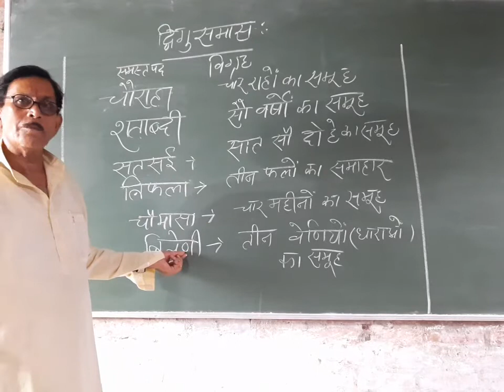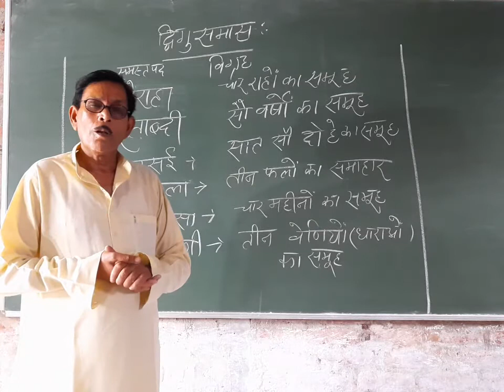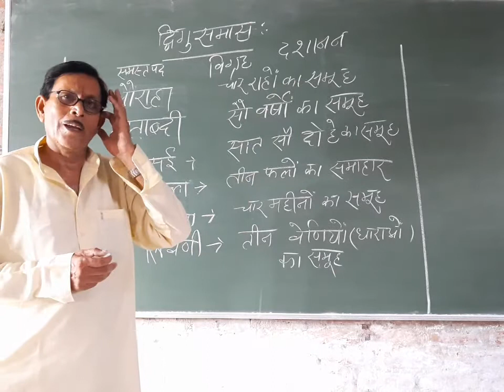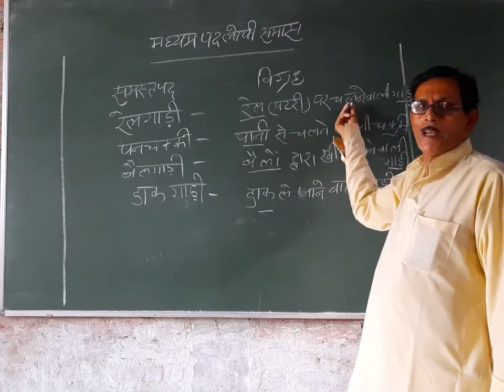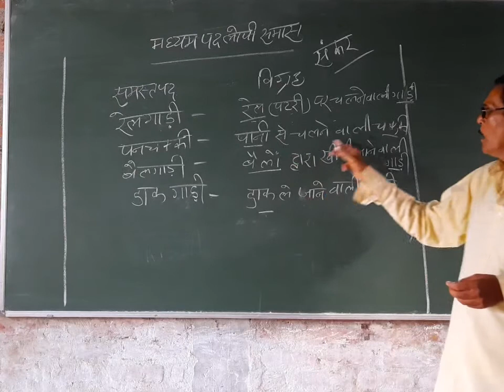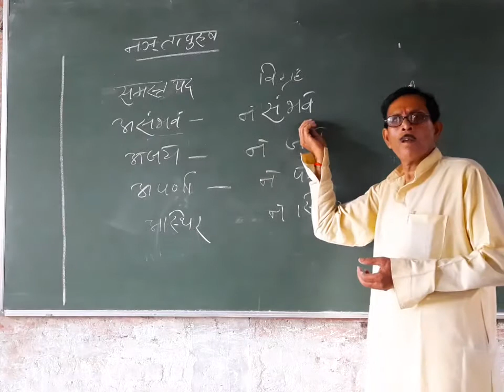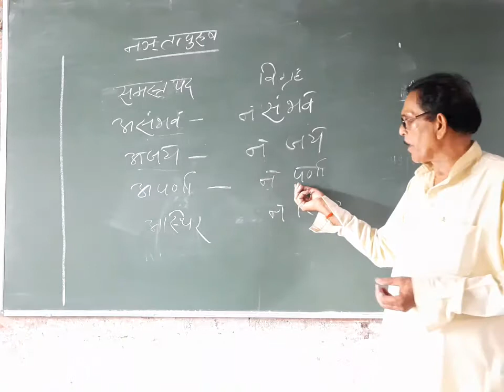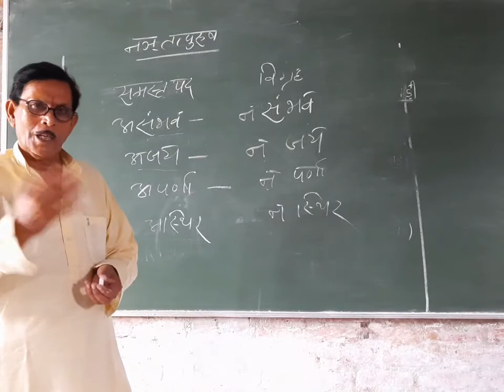Hindi lecture no 3 समास by Mr L.m.p.sir